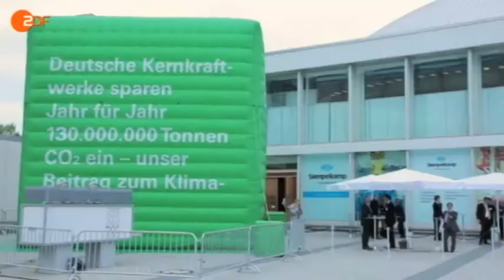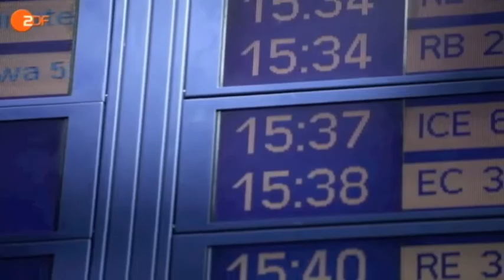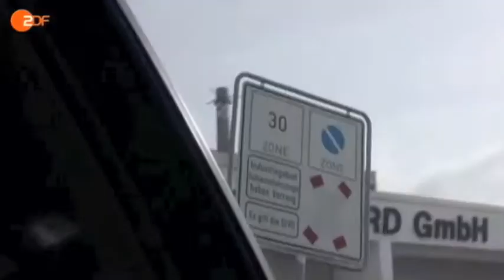Das verdrängte Risiko - Part 3/4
"Das verdrängte Risiko - Wie Deutschland und die Welt auf die Atomkraft setzten" ist eine interessante Reportage über die Verstrickungen der deutschen Atomindustrie auf dem internationalem Atomkraft-Markt.